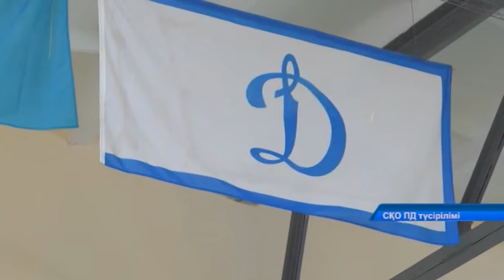Күш құрылымдары арасында волейболдан жарыс өтті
Шынықсаң, шымыр боласын. Облыс орталығында күш құрылымдары арасында волейболдан жарыс өтті. Тартысты додада 21 команда бақ пен бап таластырды. Сайыста қай құраманың асығы алшысынан түсті? Бұл жайлы толығырақ келесі бейнематериалда.